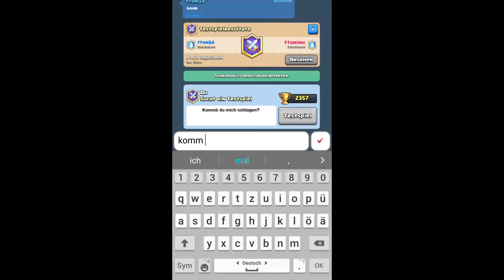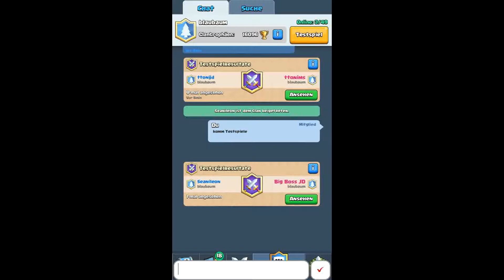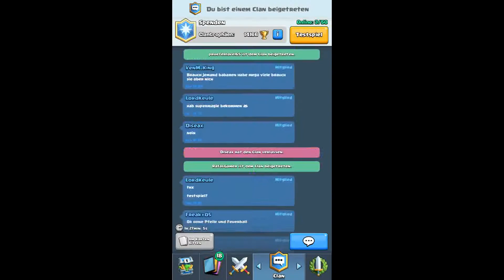Clash Royale #40 | Ein Paar Testspiele und ein spannender Endkampf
Aufnahmeprogramm: AZ Sreen Recorder

Kennst du schon AppLike? AppLike schlägt dir neue Spiele vor und belohnt dich für's Spielen mit Coins und Prämien (Amazon, PayPal, Google Play..)! Installiere die App hier und du bekommst 4.444 Coins Start-Guthaben.